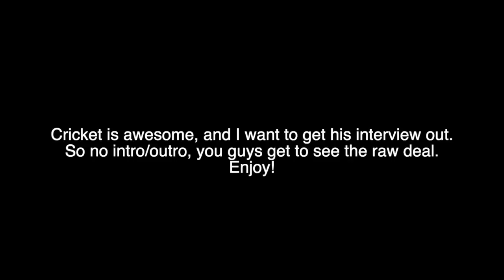Cricket Rocks, and so does his interview!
My son walked up as I was preparing the thumbnail and said, "Oh, I know him, he's the guy that flies backwards!" Yes son, yes he is.  Do you need to hear anything else?